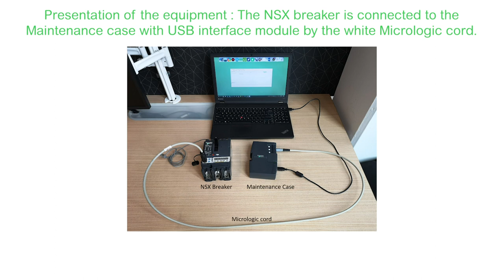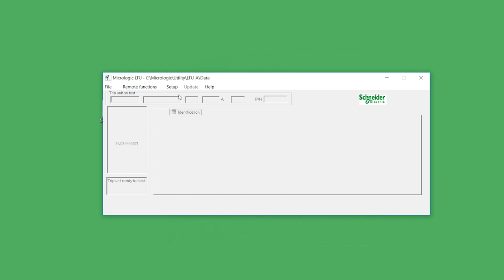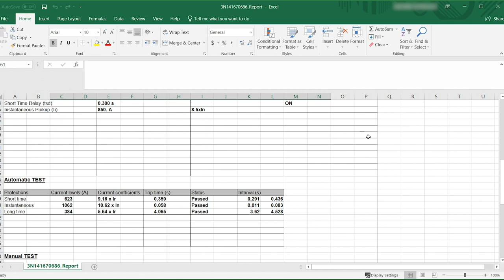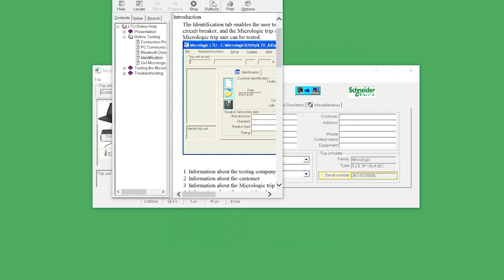Testing Reliability of Micrologic Trip Unit on NSX Circuit Breaker | Schneider Electric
Welcome to our detailed tutorial on testing the reliability of the Micrologic trip unit on a Compact NSX Moulded Case Circuit Breaker (MCCB) using Micrologic LTU software. In this video, we will guide you through the step-by-step process to ensure your NSX circuit breaker is performing optimally and reliably.

Micrologic trip units are essential for the protection and control of MCCBs, and ensuring their reliability is crucial for maintaining the safety and efficiency of your electrical systems. We'll demonstrate how to use the Micrologic LTU software effectively and provide tips on interpreting the test results.

👋 GET TO KNOW US BETTER